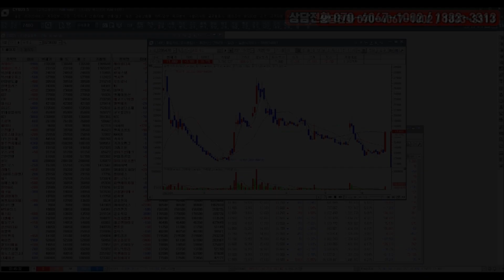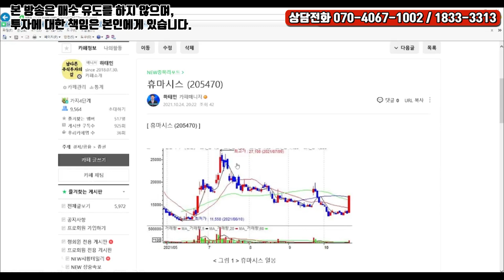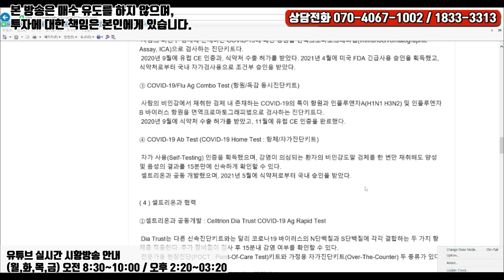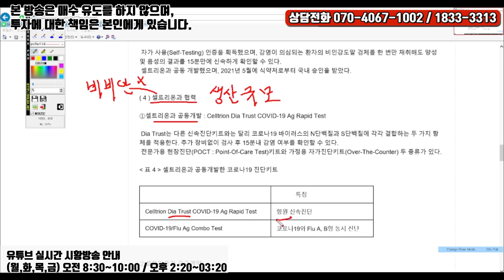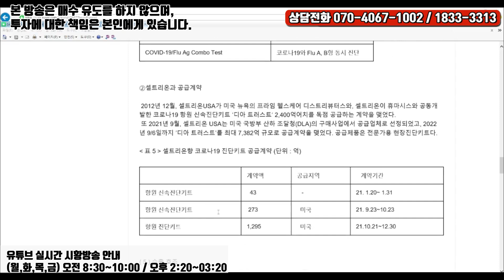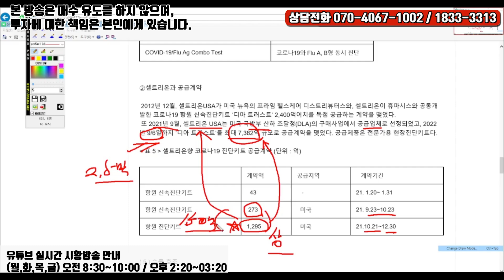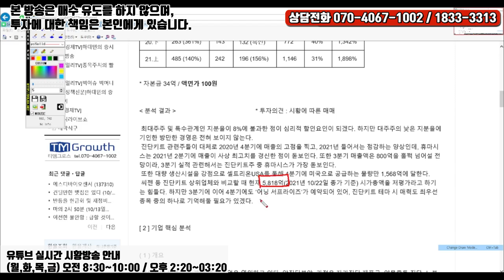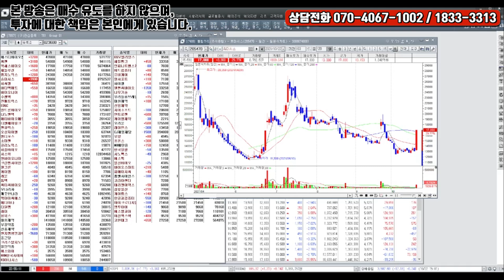[하태민의 주식분석 #220] 휴마시스(205470) : 대규모 수출 계약 내용과 주가 전망